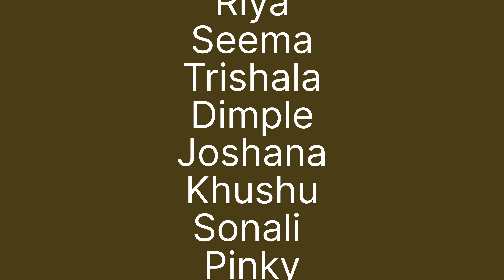sol sol shangar jain song dance choreography (diksharthi program)